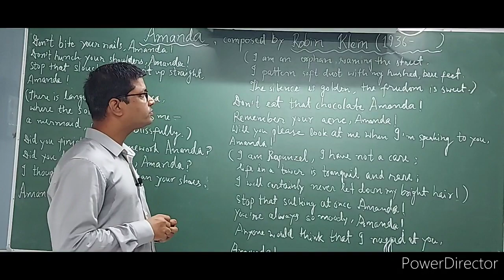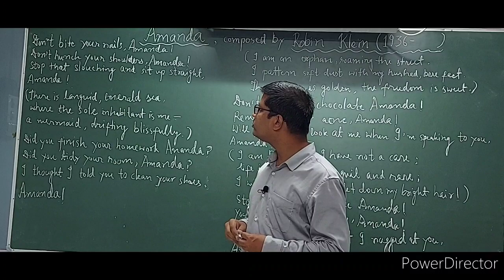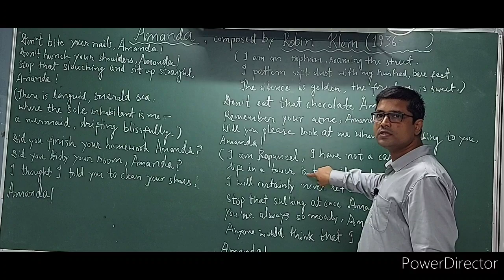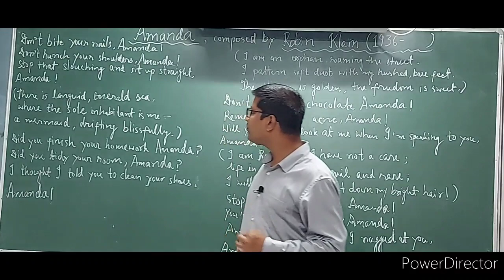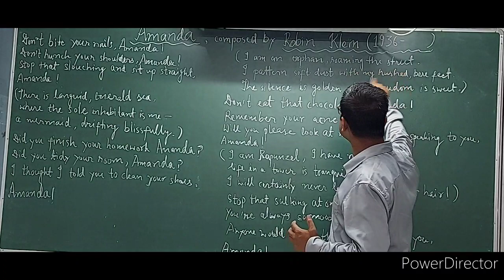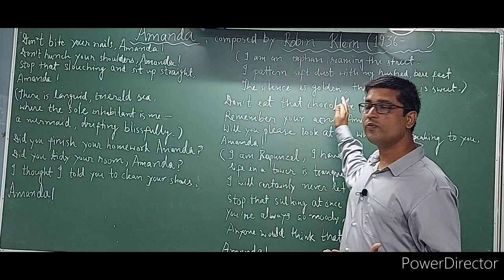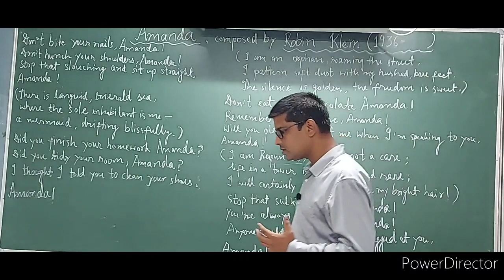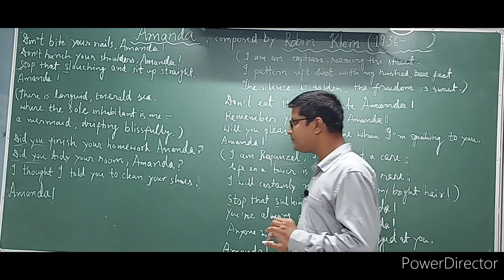Amanda- Robin Klein